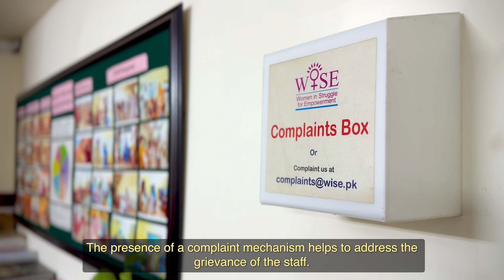WISE Journey Towards Gender Just Organisation.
This video is a testimonial of the WISE four years transformative journey towards gender just organisation under ''Women's Voice and Leadership- Pakistan'' project. This project is funded by the Government of Canada through Global Affairs Canada. Video narrative witness the evolution of WISE's organizational ethos, policies, and actions aimed at fostering gender equality. From the initial stages of institutional strengthening to the core program initiatives, the video captures pivotal moments of change and growth.